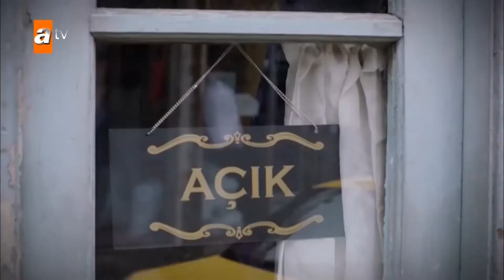Adem'den Eva'ya beklenmedik sözler... - Uçurum 5. Bölüm